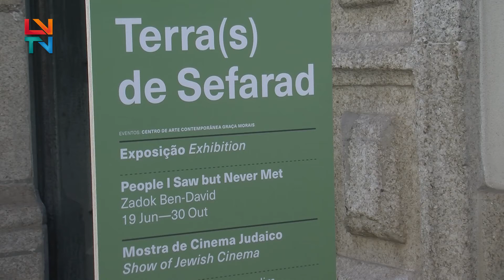Segunda edição de Terra(s) de Sefarad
Preservando a identidade judaica em Portugal, durante cinco dias, Bragança acolhe “Terra(s) de Sefarad - Encontros de Culturas Judaico-Sefardita”